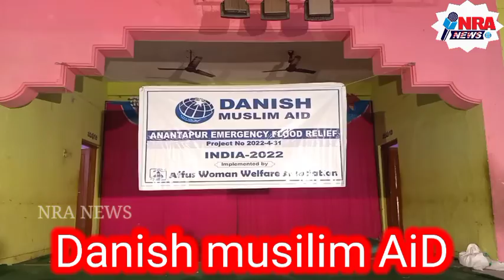వరద బాధిత కుటుంబాలకు దానిష్ ముస్లిం ఎయిడ్ సంస్థ... సుమారు 150 కుటుంబాలకు నిత్యవసర సరుకులు పంపిణీ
మానవత్వం చాటుకున్న దానిష్ ముస్లిం ఎయిడ్ సంస్థ... సుమారు 150 కుటుంబాలకు నిత్యవసర సరుకులు పంపిణీ

అనంతపురం జిల్లాలో గత నెలలో భారీ వర్షాలు కురిసిన విషయం అందరికి తెలిసిందే.. ఆ విషాదం లో అనంతపురం నగరం లో పలు కాలనీలు నీట మునిగి వారి జివనాలు అగమ్య గోచరంగా మారాయి.. ఆ విషాదం నుంచి కోలుకోవడానికి చాలా సమయం పట్టింది.. ఇప్పటి వరకూ చాలా కుటుంబాల పరిస్థితి దారుణంగా ఉంది.. అలాంటి వారికి ఆడుకోవడం పలు శ్వచంద సంస్థలు తమకు తోచిన సహాయసహకారాలు అందించాయి.. కాగా ఈ రోజు దానిష్ ముస్లిం ఎయిడ్ సంస్థ కూడా తన వంతు సహాయం గా సుమారు 150 కుటుంబాలకు నిత్యావసర సరుకులు అందించింది..మంగళవారం నగరం లోని కక్కలపల్లి కాలనీ, నందమూరి నగర్ తదితర ప్రాంతాలకు చెందిన 150 కుటుంబాలకు  దానిశ్ సంస్థ సభ్యులు అయూబ్ ఖాన్, ఆశియా సుల్తానా తదితరులు వచ్చి 25కేజీల బియ్యం, రెండు కిలోల బ్యాల్లు, నూనె గోధుమ పిండి తో పాటు బెడ్ షీట్ లను ఒక్కొక్కరికి సుమారు 2500రూపాయల విలువ గల సరుకులను అందజేశారు.. ఈ సందర్భంగా కాలనీ ఎంపీపీ శ్రీనివాసులు మాట్లాడుతూ చాలామంది చాలా రకాలు సహాయసగాళ్లు అందించారని, ఈ రోజు దాణిష్ ముస్లిం అయిడ్ సంస్థ కూడా తమ కు సహాయ సహకారాలు అందించడం జరిగిందని ఇందుకు సహకరించిన వారందరికీ  కృతజ్ఞతలు తెలియజేశారు. సంస్థ సభ్యులు మాట్లాడుతూ మా సంస్థ పేదలకు సహాయ సహకారాలు అందిస్తోంది అనీ, ముందు ముందు కూడా మరింత సహాయం అందిస్తామని తెలిపారు. ఈ కార్యక్రమంలో జావిద్ ఖాన్, వహీద్, నూరు మొహమ్మద్ తదితరులు పాల్గొన్నారు.